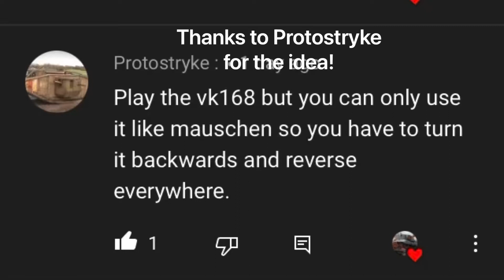“Mauschen” Challenge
Enjoy the video and also sorry for taking a while to upload content but I will try not to wait long times in uploading.